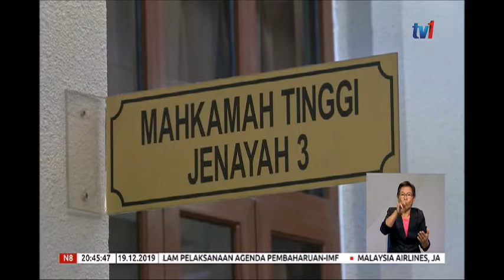19 DIS 2019-N8-TIDAK PERNAH TAU JUMLAH BAKI AKAUN-KENYATAAN BELA DIRI DSN DIPERTIKAI